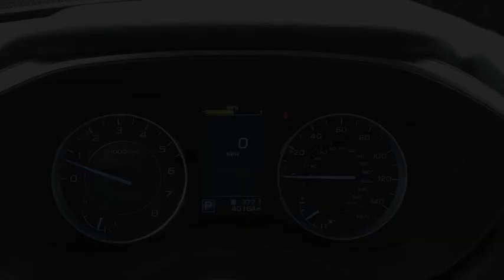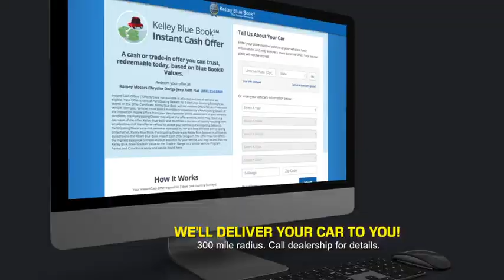2020 Subaru Ascent Princeton WV T-23941C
2020 Subaru Ascent Limited 8-Passenger

Ramey Motors
127 Frazier Dr